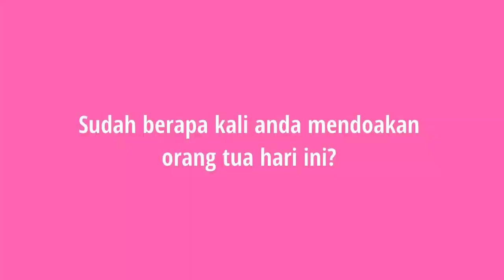Cara Membuat Telur Dadar Gulung | SIMPLE CHEESE OMLEETE JAPANESE STYLE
video kali ini saya membuat telur dadar special ala Jepang gitu
Spesialnya lagi pakai kaldu probiotik non msg
apa?
langsung saja liat videonya yah